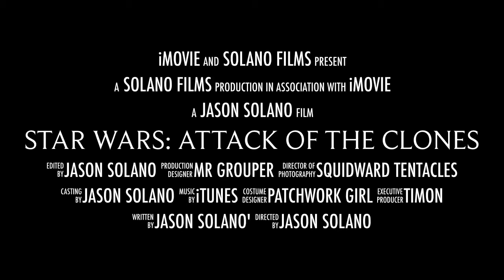Star Wars: Attack of the Clones (Solano’s Crossover Production style) Trailer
Cast
- Anakin Skywalker - Walter Becket (Spies in Disguise)
- Padme Amedela - Moana (Moana)
- Obi-Wan Kenobi - Bugs Bunny (Wabbit, Looney Tunes)
- Mace Windu - Victor/Cyborg (Teen Titans Go!)
- Yoda - Master Splinter (Rise of the TMNT)
- R2 D2 - PJ Robot (PJ Masks)
- C-3PO - Robin (Teen Titans Go!)
- Senator Organa - Casim (Aladdin & the King of thieves)
- Shmi Skywalker - Jenis Templeton (the Boss Baby, Boss Baby Back in Business)
- Jar Jar Binks - Mr Toad (The Adventures of Ichabod and Mr Toad)
- Various Jedi - Various Heroes
- Clone Armies - Themselves
- Emperor/Chancellor Palpatine - Claude Frollo (The Hunchback of Norte Dame)
- Count Dooku - Brother Blood (Teen Titans Go!)
- Jango Fett - Marvin the Martian (Looney Tunes)
- Young Boba Fett - Night Ninja (PJ Masks)
- Battle Droids - Themselves